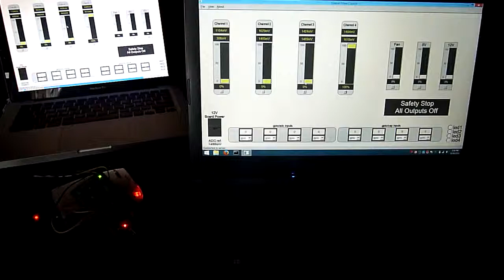Green4 gui: remote control demo with Raspberry Pi